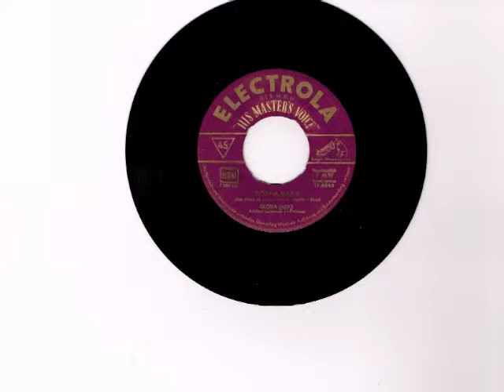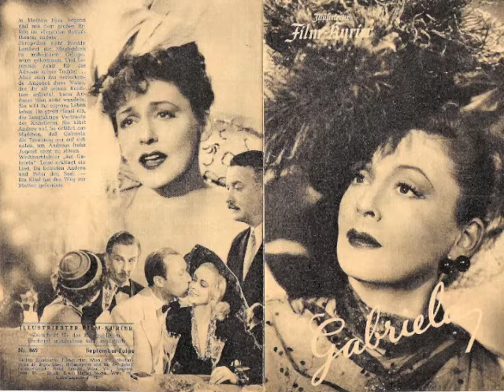Dagnar Koller, Gloria Lasso & Raimund Gessner Sing-Adieu mein kleiner Gardeoffizier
Gloria  Lasso  (French Singer) sings:  Donna Maria (Ave Maria Marro) & Ein Soldat aus Costa Rica (in german)  Raimund Gessner & Dagmar Koller Sing: Adie mein kleiner Gardeoffizier.